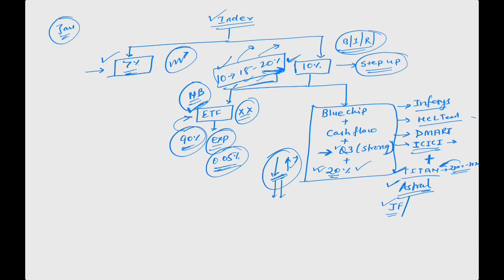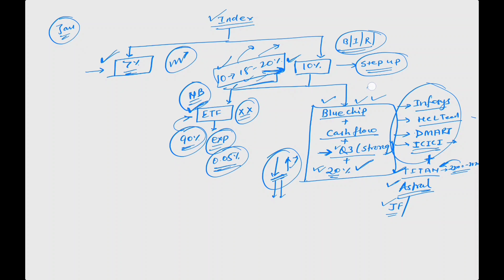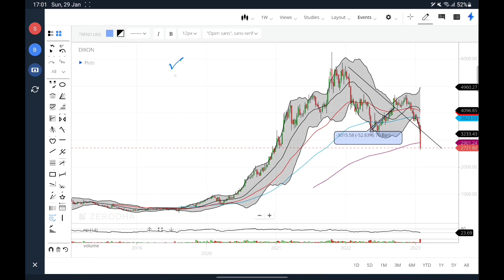HOW AM I INVESTING IN MARKET CORRECTION | BEST BLUE CHIP STOCKS TO BUY | HOW TO SELECT STOCKS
BEST BLUE SHIP STOCKS TO BUY

INFOSYS SHARE
HCLTECH SHARE
ICICI BANK SHARE
DMART SHARE
TITAN SHARE
ASTRAL SHARE

SIP vs LUMPSUM?

FMCG STOCK WARS SEASON 1 EPISODE 01